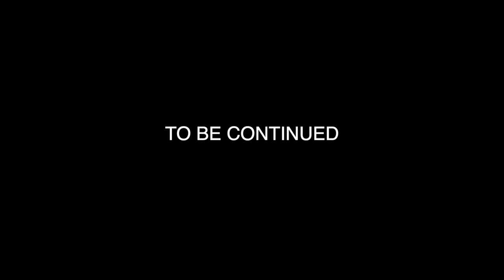Tekashi 6ix9ine released from prison (real life mod)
Tekashi 6ix9ine released from prison